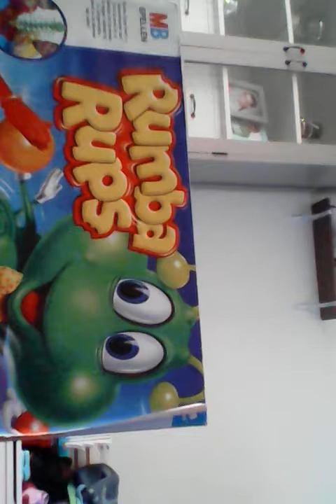11 mei 2018